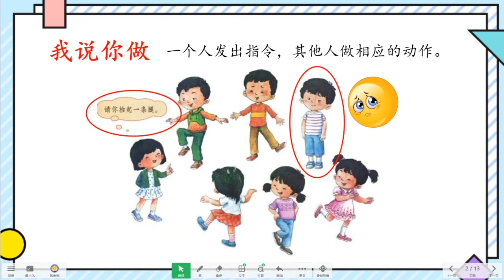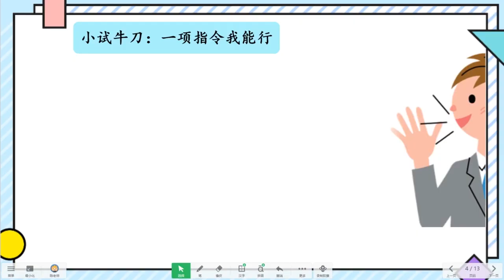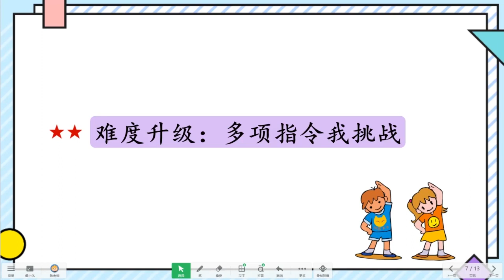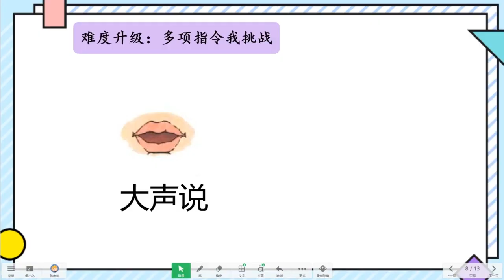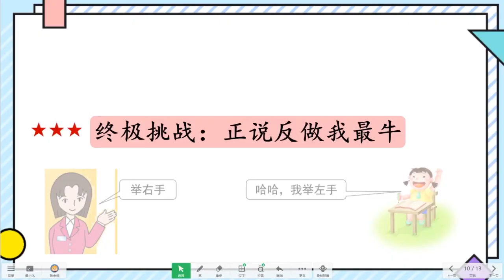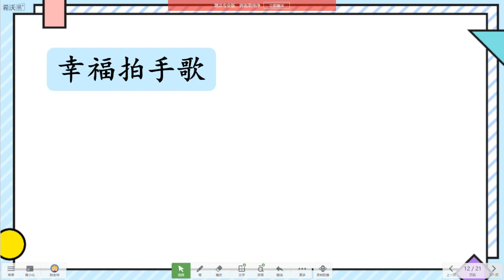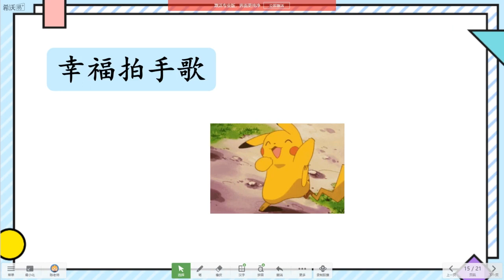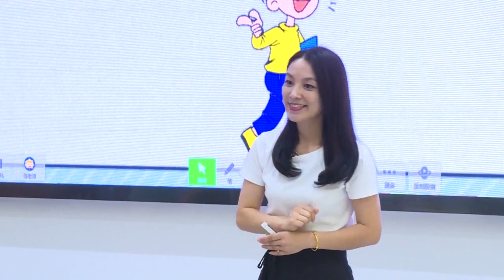人教版語文【一年級上冊】46 你說我做